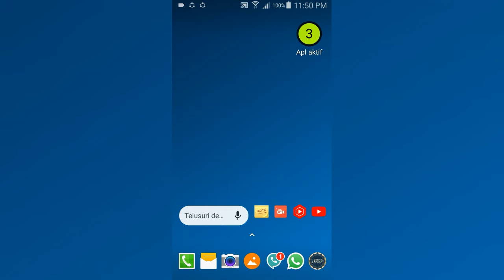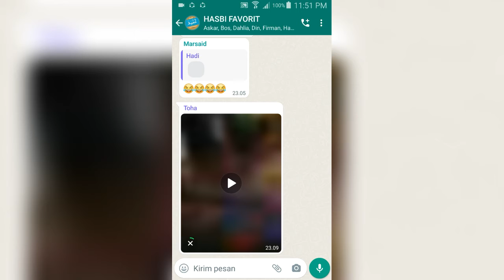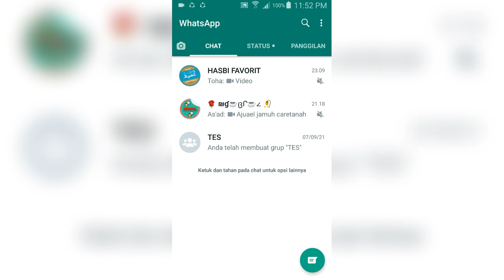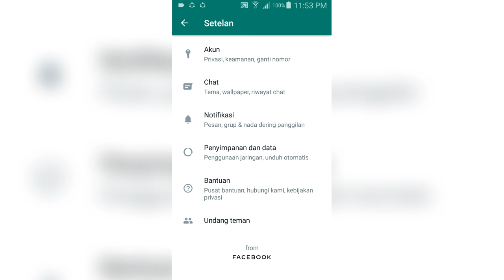WhatsApp kamu boros paket data, begini caranya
WhatsApp kamu boros paket data gara2 banyak Video masuk di group dan otomatis terdownlod sendiri, begini cara mengatasinya

Di Channel ini GUS EL MADURA, saya ingin berbagi segala macam pengetahuan sesuai dengan kemampuan saya baik berupa Mistis, Dunia Mistis, dunia mistis semacam tempat angker, gua angker, asta keramat, asta yang di keramatkan, makam para wali, makam wali madura, makam wali jawa, gua madura dan gua jawa.

Dan supaya para Subscreber saya disini tidak hanya memahami dunia mistis dalam satu sisi maka saya juga perlu berbagi ilmu soal Dunia tutorial seperti Tutorial Facebook, Tutorial WhatsApp, dunia aplikasi, dunia software, servis HP, servis Android.

Intinya segala macam ilmu dan pengalaman yang penting untuk kita ketahui maka Gusel Madura siap untuk berbagi. Insyaallah anda tidak akan kecewa bersama kami disini. Mungkin anda bertanya kenapa di channel gus, el ini tidak fokus pada satu sisi saja seperti contoh dalam dunia mistis atau dalam dunia tutorial ? Sekali lagi saya ingin membuat para Subscreber saya disini tidak hanya fokus pada satu sisi karena bagaimanapun dalam sehari-hari kita tidak bisa lepas dari yang namanya Iphone, Android, HP, PC, Laptop, leptop, notbok, Notebook yang terkadang kita menemukan masalah yang cukup rumit buat kita yang memaksanya untuk pindah ke channel lain hanya untuk mengatasi masalahnya .. ibarat Toko apabila yang kita cari tidak ada maka tentu kita akan keluar untuk mencari toko lain dan hal semacam ini sangat merepotkan dan menguras banyak tenaga...  oleh karenanya hadirlah toko yang menjual peralatan lengkap seperti Toko Alfamart, Toko Indomaret, Toko Toserba dan semacamnya.

GUS EL tidak mau lagi mengemis meminta Subscribe , meminta Like, Komentar dan Share Channel GusEl Madura .. biarlah anda sendiri yang melakukannya semua itu maka sekiranya ikhlas ALHAMDULILLAH dan sekiranya tidak ya saya mau bilang apa. Iya kan 😆

Tidak lupa. Terimakasih banyak atas kunjungannya.
جزاك الله خير الجزاء